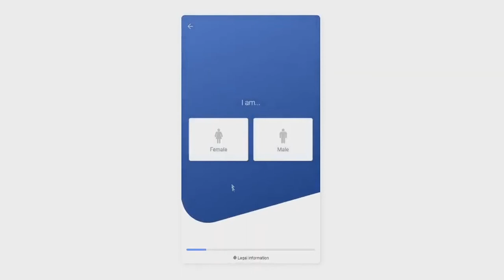Leadership Secret: How To Deal With Rejection as a Leader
100% free business analysis - I'll share with you my experience and boost your business:

How do you deal with rejection? In business. In teams. And in life in general. It can be hard. Especially if you've been rejected time and time again. So what do you do? How do you deal with rejection as a leader and entrepreneur? Watch this video to find out.